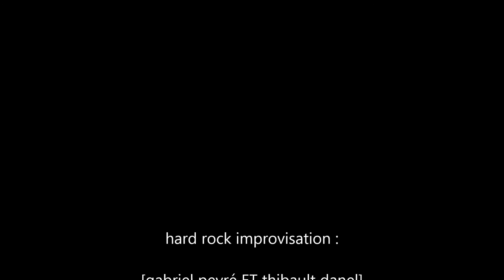hard rock jam solos : Gabriel peyré (gabexperience) ET Thibault danel (l'air de rien )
gab et thibault s'amusent :)